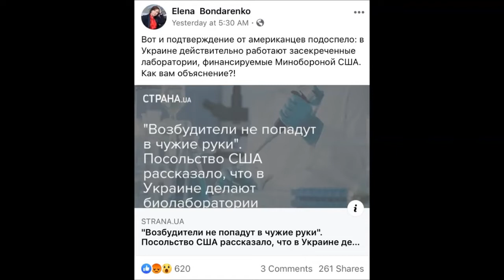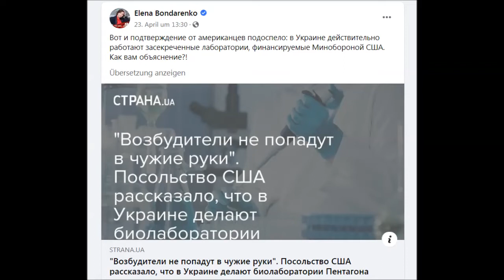INVESTIGATE !! Stop US-Biolabs’ Activities on Ukrainian Territory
Antikrieg TV